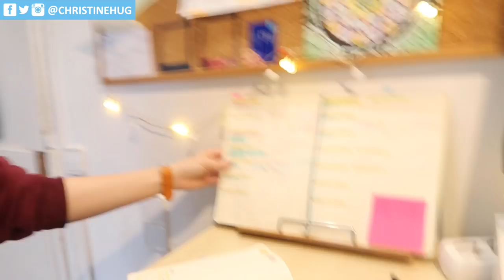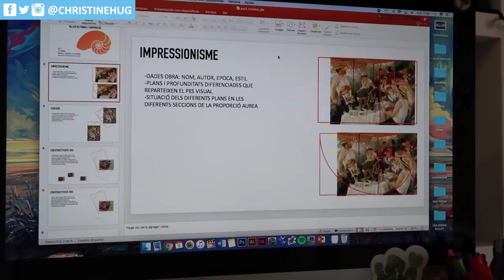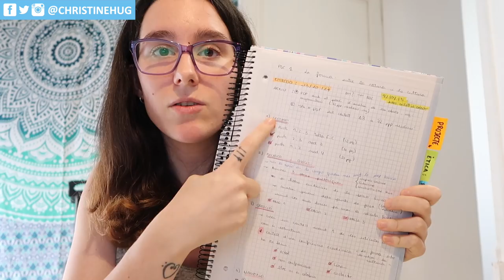Productividad, consejos y prácticas · STUDY VLOG #3 | Christine Hug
¡Hola! En el vídeo de hoy os pongo un poco al día sobre cómo llevo todo el trabajo de la universidad, hablamos sobre la productividad, sobre saber cuando parar y os enseño un poco una de las primeras prácticas.